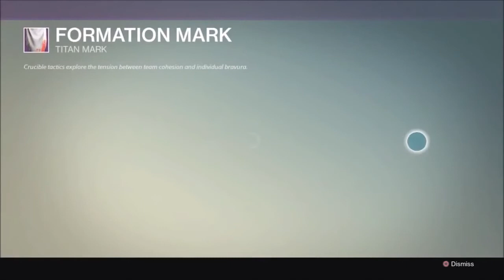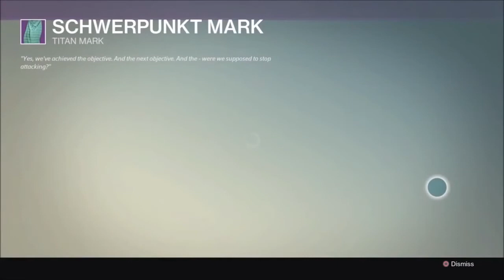destiny house of wolves trailer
finaly it's here you've been wating for it it's read the title stupid